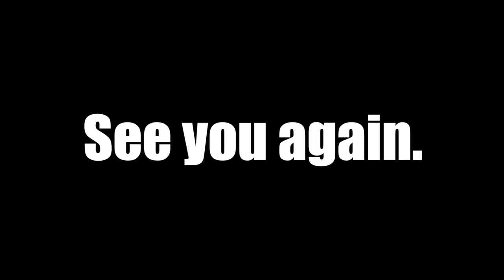【神センス】天才家具職人登場!?クリエイティブな提案でゴルハウスの内装の夢が広がっていく…!【やす、家を買う⑦】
11/4コンペのお申し込みはこちらから⬇︎

新時代シャフト【BACHEAT】バチート注文はこちらから⬇︎

株式会社昌電は1992年設立以来、
東京都品川区でビル・工場・商業施設等を軸とする電気設備工事会社です。
現在事業拡大に伴い一緒に働いていただける正社員の方を募集しております。
安定的な建設業界でのキャリアアップをお考えの方、
この業界にご興味のある未経験の方お待ちしております。
詳細はHPよりご覧ください。
ご応募お待ちしております。